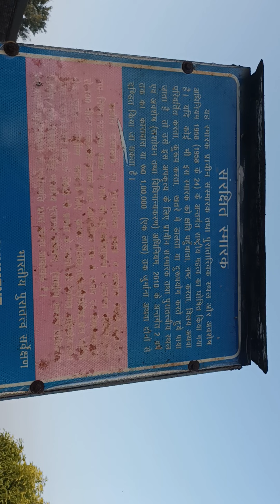jama masjid mangalhaat rajmahal jharkhand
tourist places in jharkhand